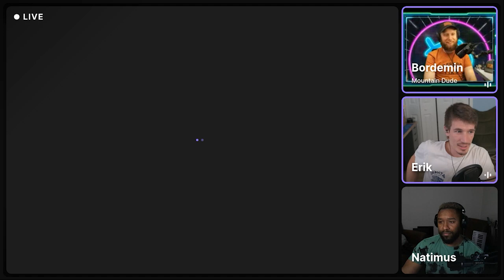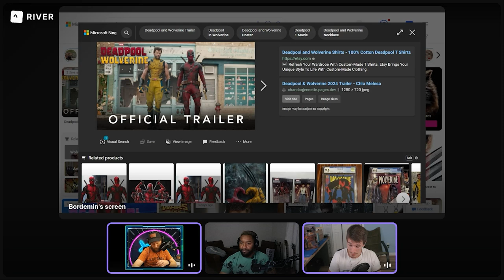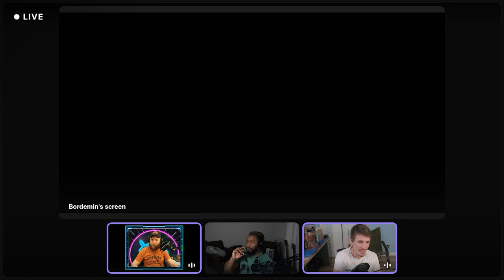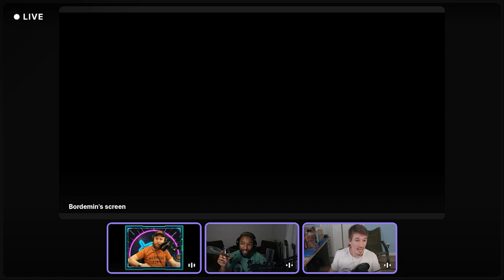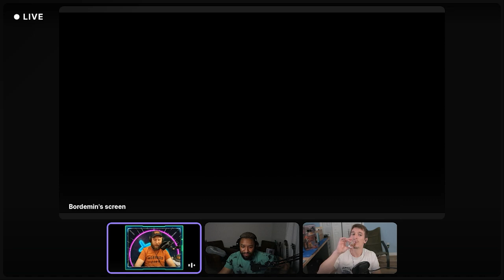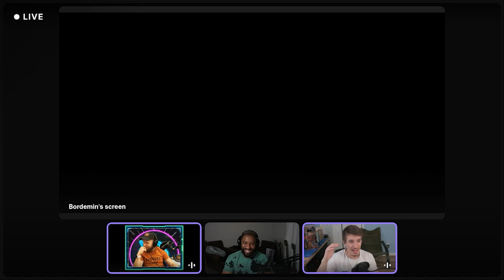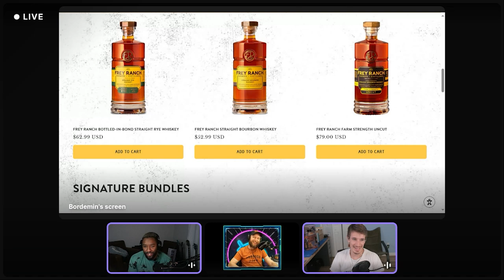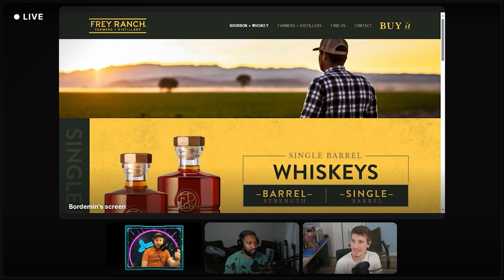Taphaven Episode 22: The Best Flaviar Whiskey?!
Welcome to the Taphaven Podcast, Episode 22!! This episode was wrought with technical issues :( Sorry for the video quality, we ended up having to use a backup video!

In today's episode we continue on our F.laviar Journey!
Whiskey of the week: Frey Ranch BiB Rye
**Classification**: Rye Whiskey
**Distillery**: Frey Ranch
**Proof**: 100 Proof
**Age**: 6y
**Mashbill:** 100% Rye
**Color**:  Dark Honey
**MSRP**: ~$60

Credits:
Huge thank you as always to OverClocked ReMix for amazing music